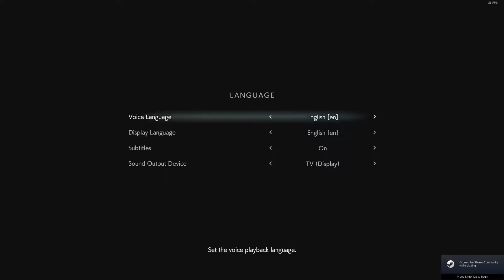Burger Cult Plays Resident Evil 3 - Demo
Chib and Pengu play the Resident Evil 3: Raccoon City Demo. Spooky times to be had.